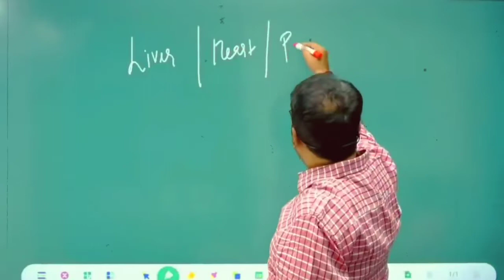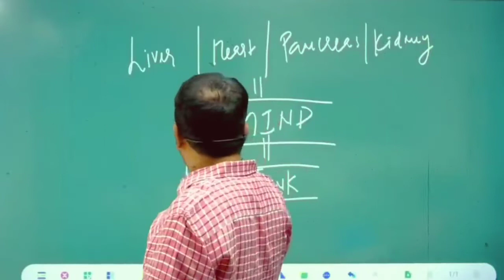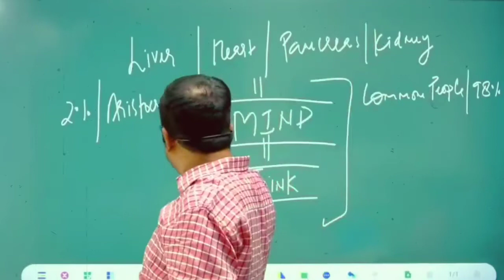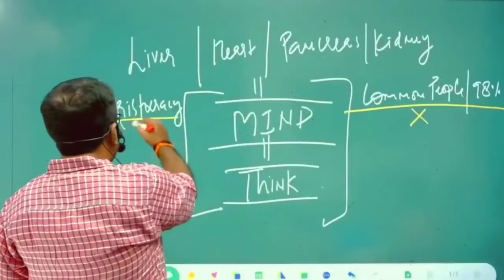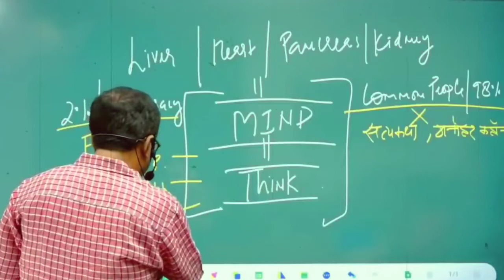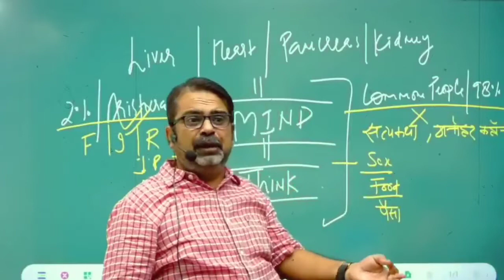पढ़ाई में मन नहीं लगता ? power and function of brain || ojha sir motivation video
Power and function of brain || ojha sir motivation video || padhai kaise kare by ojha sir

A.P.J Abdul Kalam 👉🏻 सपने वो नहीं है जो
                                         आप नींद में देखे,
                                   सपने वो है जो आपको नींद ही
                                             नहीं आने दे !!

Elon Musk 👉🏻 कभी भी नयी चीजे करने से डरो मत !!

Bill gates 👉🏻 यदि आप गरीब जन्मे है तो
                        यह आपकी गलती नहीं है
                     लेकिन यदि आप गरीब मरते है
                         तो यह आपकी गलती है !!

ojha sir
avadh ojha sir motivational speech in hindi
awadh ojha sir motivation